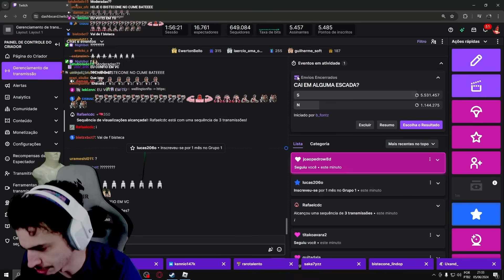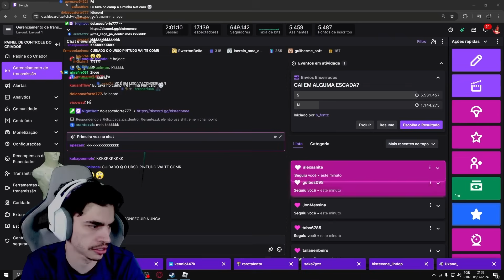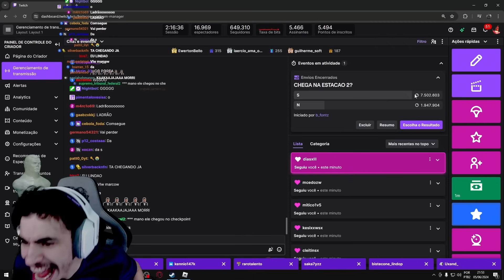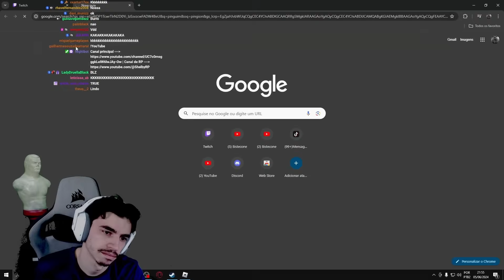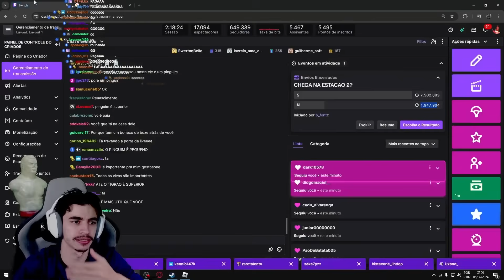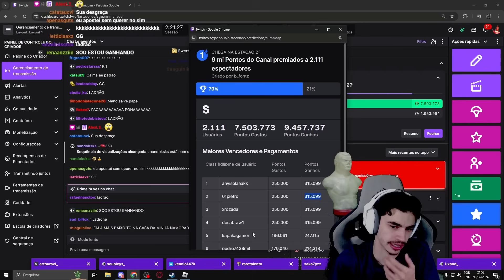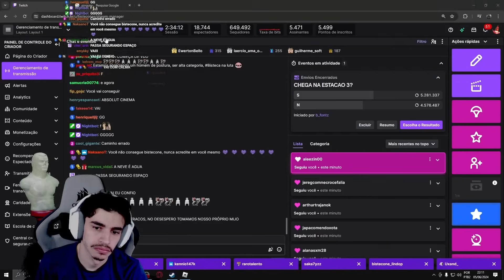bistecone jogando expedição antártica no Roblox #4